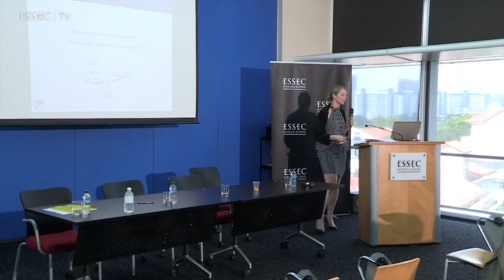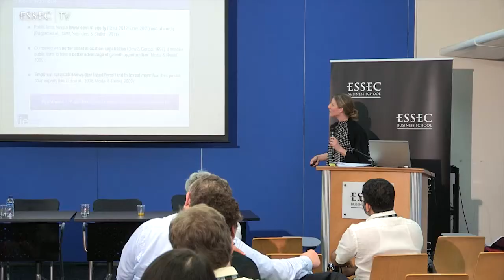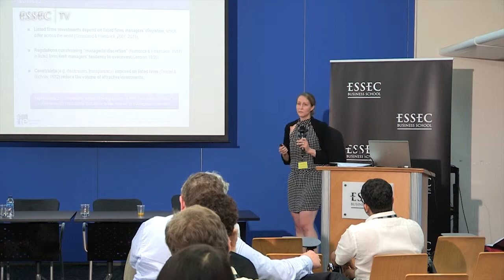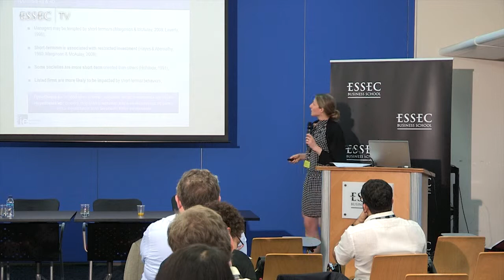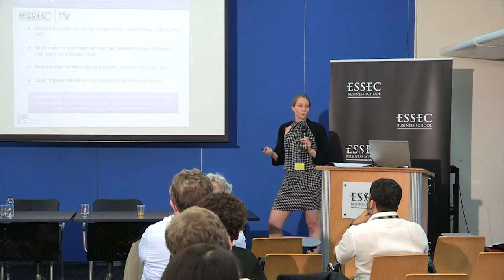Presentation of Aude Le Cottier - ESSEC Conference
| GLOBALIZATION AND THE RETURN OF GEOGRAPHY Conference
February 21 and 22, 2013
Asia Pacific Campus in Singapore
The purpose of this conference is to bring together scholars from different academic disciplines, management professionals, policy makers, and civil servants interested in exploring the interface between globalization and geography. We have put together a terrific set of 16 papers from all over the world addressing topics such as the role of the multinational corporation, transnational governance, international trade, sustainability, and emerging economies in globalization. We are seeking to understand the phenomenon of globalization through many lenses.